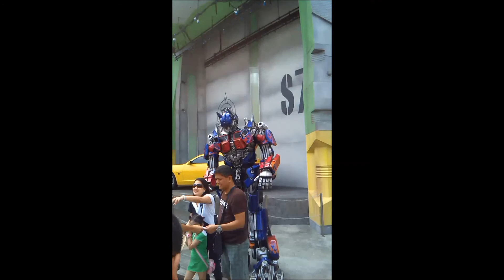Trip to Universal Studios Singapore (USS) (Mac 2014)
Universal Studios Singapore is a theme park located within Resorts World Sentosa on Sentosa Island, Singapore. It features 28 rides, shows, and attractions in seven themed zones. It was a key component of Genting's bid for the right to build Singapore's second integrated resort.

On 8 December 2006, the Singapore government announced that the consortium had won the bid. Construction of the theme park and the rest of the resort started on 19 April 2007. It is the second Universal Studios theme park to open in Asia (Japan being the first), and the first in Southeast Asia. The official plans for the park were unveiled to the public when Universal Studios Singapore released a park map to the public on 20 October 2009.

Universal Studios Singapore has since attracted more than 2 million visitors in the 9 months from its opening.

The park has been marketed by Universal Parks & Resorts as a "one-of-its-kind theme park in Asia" and promised that the park would be the only one of its kind in Southeast Asia for the next 30 years.